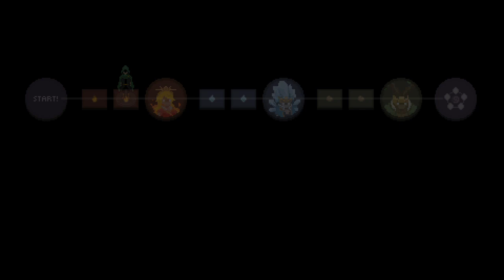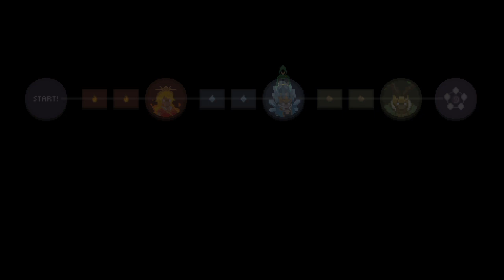Wizard of Legend #20 PS4 Gameplay [Trying For The Platinum-Speed Running Attempt #1]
Harsh language.

Welcome to Wizard of Legend! A new Rogue-Lite in the style of Binding of Isaac and Enter the Gungeon! If you're a fan of those titles than you are in for a treat, this has snappy combat, good controls, and a ton of great spells to fight with! How can you handle the trials that are up ahead?